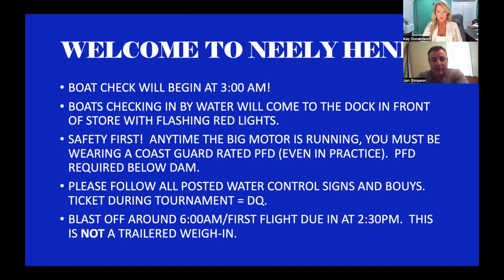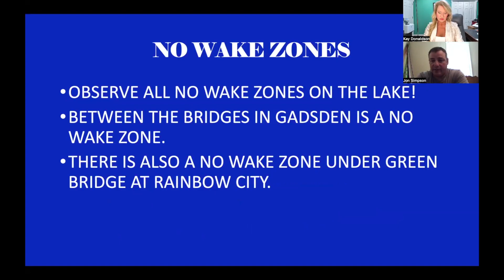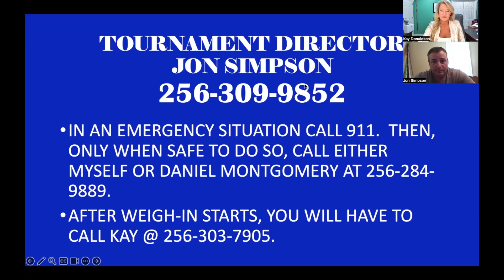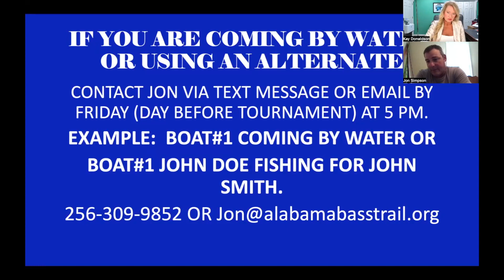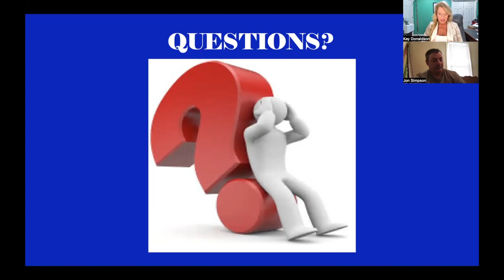Pre Tournament Meeting - Neely Henry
This is your Pre-Tournament Meeting for Neely Henry